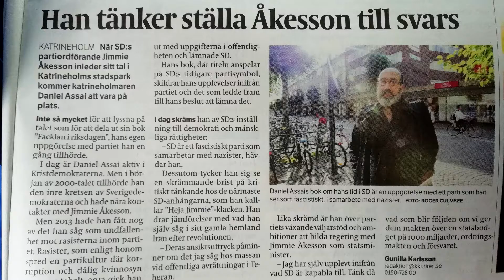Åkessons torgmöte i Katrineholm 20180907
Den 7 september 2018 besökte jag Åkessons torgmöte i Katrineholm och delade ut ca 50 böcker (Facklan I Riksdagen).